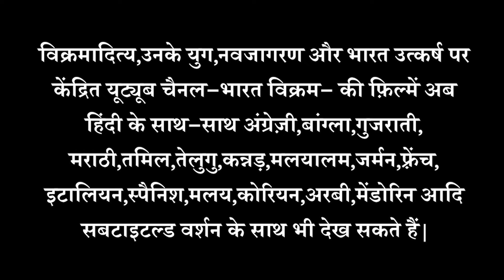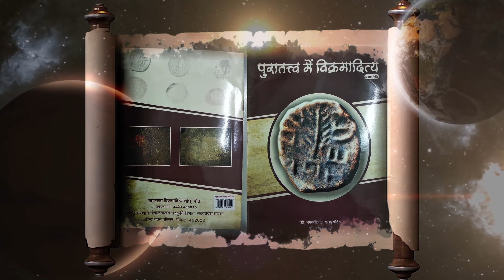सम्राट विक्रमादित्य और गजमोतिन की रक्षा पार्ट 2 |Emperor Vikramaditya and Gajamotin's Defense Part 2